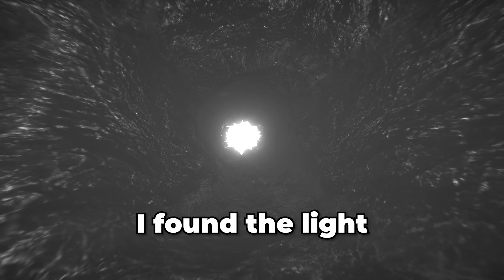the worlds best horror game